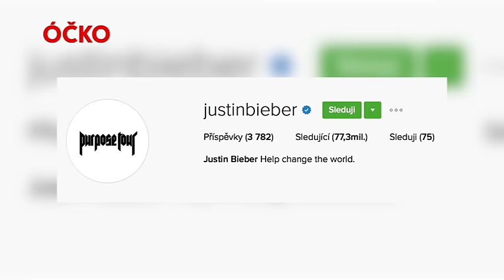TAYLOR SWIFT NEBUDE KONCERTOVAT A JUSTIN BIEBER JE ZPÁTKY NA INSTAGRAMU!